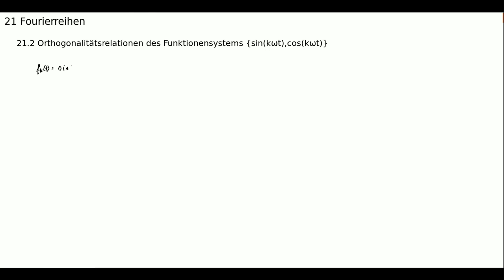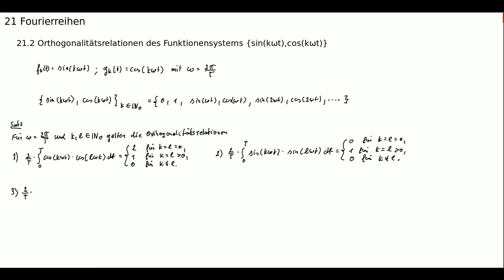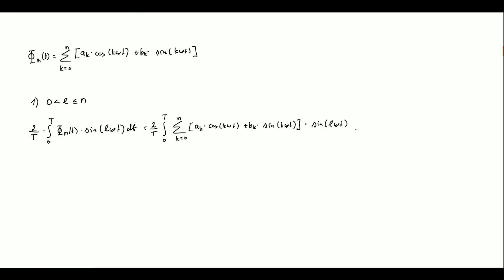Orthogonalität des trigonometrischen Funktionensystems, Integralrechnung (Folge 103)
Was bedeutet die Orthogonalität des trigonometrischen Funktionensystems {sin(kwt), cos(kwt)} und wie lässt sich die Orthogonalität des trigonometrischen Funktionensystems nutzen, um die Koeffizienten eines trigonometrischen Polynomes zu bestimmen?

Dipl. Physiker Dietmar Haase beweist in diesem Video die Orthogonalitätsrelationen des trigonometrischen Funktionensystems {sin(kwt), cos(kwt)} und zeigt, wie sich mit der Orthogonalität des trigonometrischen Funktionensystems die Koeffizienten eines trigonometrischen Polynomes durch Integration berechnen lassen. Die Orthogonalität des trigonometrischen Funktionensystems spielt eine zentrale Rolle im Zusammenhang mit Fourierpolynomen.

Eine Vielzahl von Übungsaufgaben mit ausführlichen Lösungen zu diesem Thema finden Sie im Lehr- und Übungsbuch ”Angewandte Mathematik für Ingenieure” Band 4: Integralrechnung